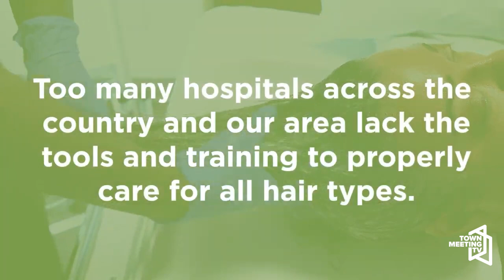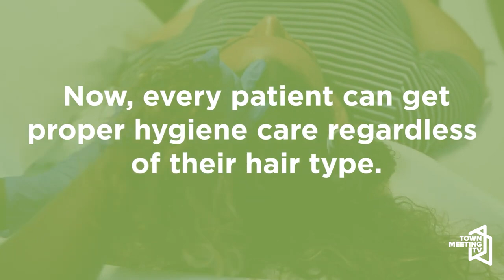Juneteenth: Hair Equity Project Panel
From the City of South Burlington:

The goal of the project is to understand the impact of oppression and inequities felt by Black Americans through hair discrimination. The UVM Medical Center is eager to spread the message about one way they are looking to address this issue.

6/18/2024